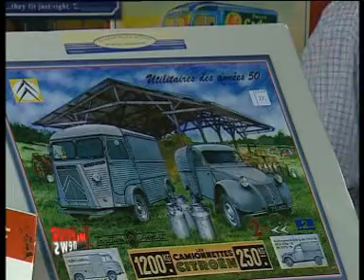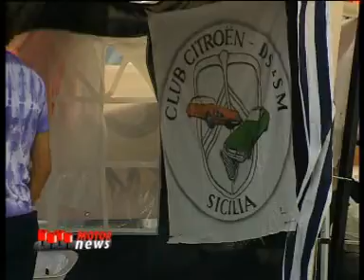Motor News n° 17 (2008) - Raduno Citroen a Vallelunga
Raduno internazionale di vetture storiche Citroen a Vallelunga (Roma), con la partecipazione dei modelli del marchio francese che hanno fatto storia